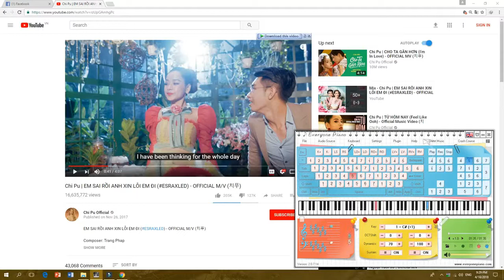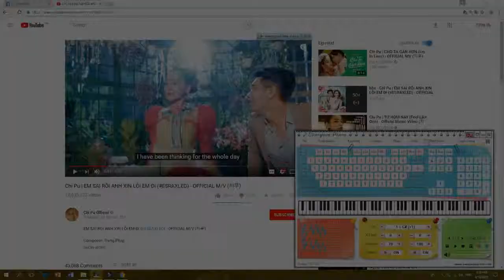♪ Em Sai Rồi Anh Xin Lỗi Em Đi [ESRAXLED] - Piano Cover with Everyone Piano / Piano Tutorial ♪